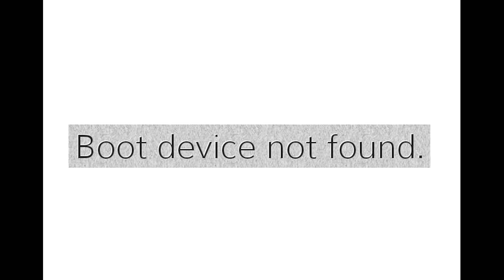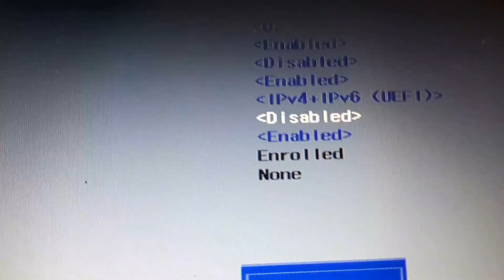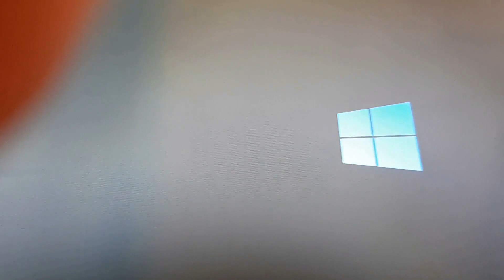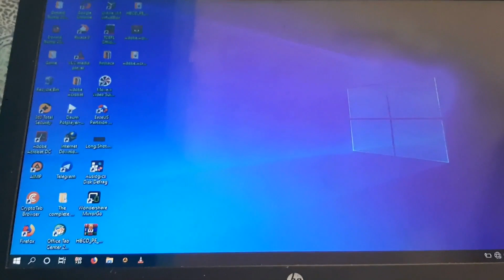Boot device not found, error እንዴት ይስተካከላል-YS tech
Are you tired of re-installing and loosing all your data because your window crashes, in this video I will show you how to fix boot device not found error.
This video shows you how to fix boot device not found, please install an operating system.
Boot device not found, error እንዴት ይስተካከላል
The video is in amharic.